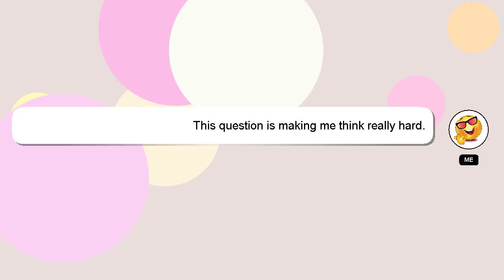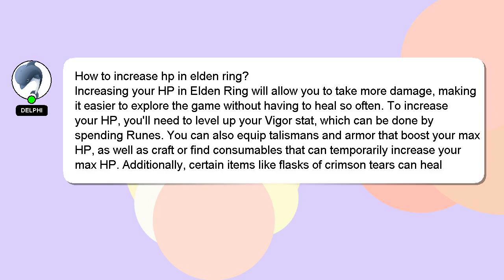How to increase hp in elden ring?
A quick introduction about me, Hi there, I go by the name of Delphi. Allow me to provide support in answering your questions. - How to increase hp in elden ring?

I welcome your comments and chats if you have more detailed queries. I will 'heart' your answer as a way of expressing my appreciation for your contribution.

*2 What we are experimenting :*